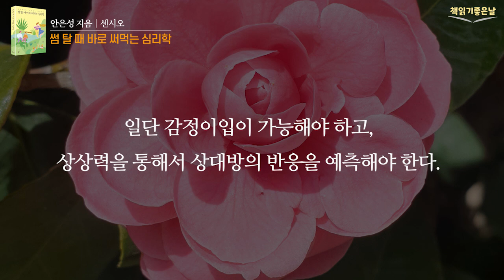[남자의 유머가 여자를 뜨겁게 만든다] 책읽어주는여자 오디오북 podcasts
《썸 탈 때 바로 써먹는 심리학》
 안은성 지음│센시오

어떤 사람에게 호감을 느끼고 좋아하게 되면서 특별한 관계가 형성되는 연애의 감정은 인생을 특별하고 풍요롭게 만든다.